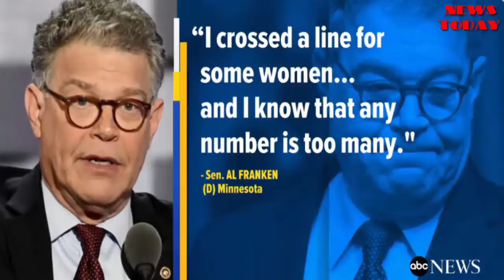Conyers accuser Melanie Sloan: People 'shrug off' misconduct on Capitol Hill - NEWS TODAY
The Michigan representative is under scrutiny for alleged sexual harassment.